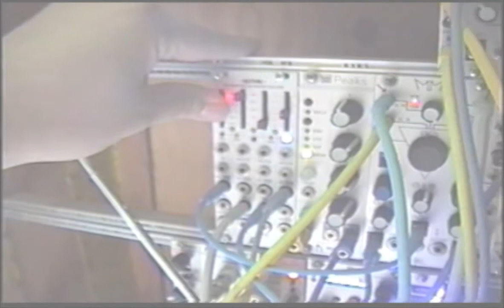Salutation - Pluck / Plonk / MMG / 2HP Kick - Eurorack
PATCH NOTES:

Keystep providing main sequence to 2hp pluck & kick.
Batumi providing master clock and modulation.
Plonk is doing hats.  Peaks is on snare duty.
function is slewing keysteps v/o to pluck.
Little Nerd is on clock divider and euclidean gates duty.
and of course MMG is shaping our sound.